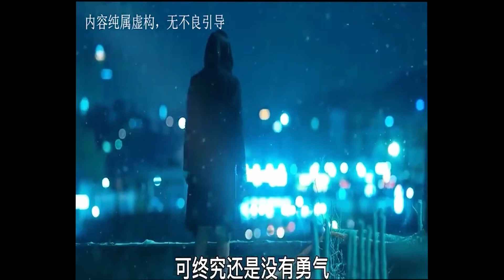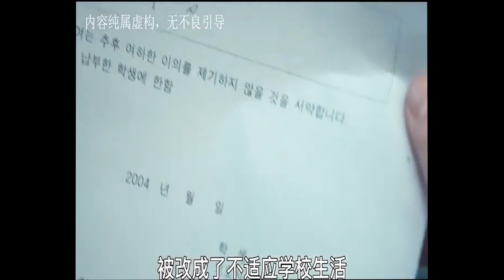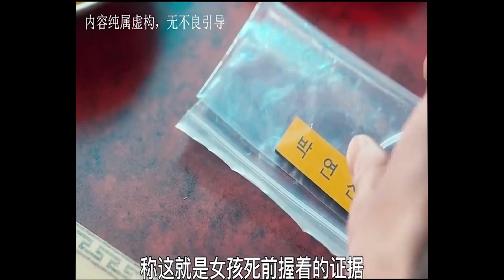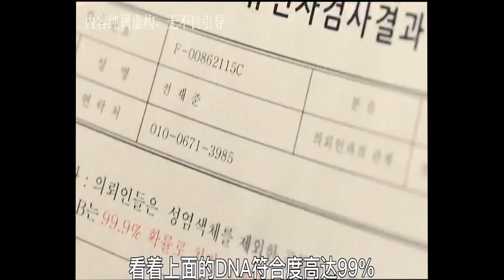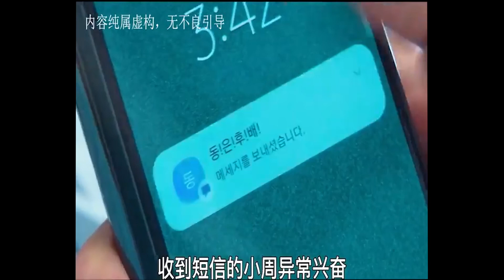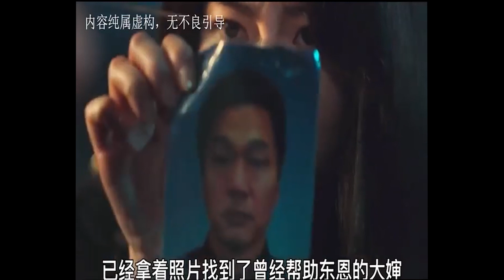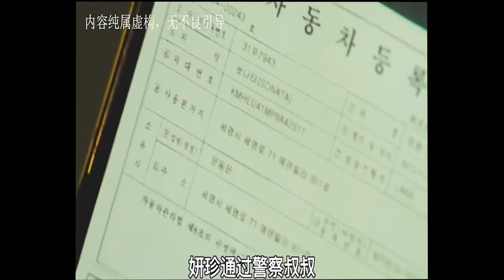女主小时候被欺负，长大了要一个不省的讨回来